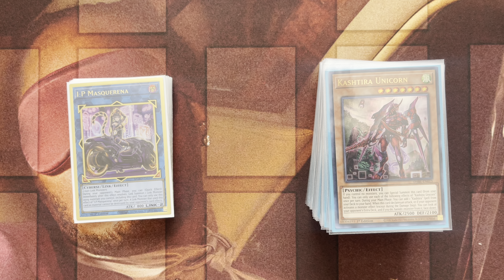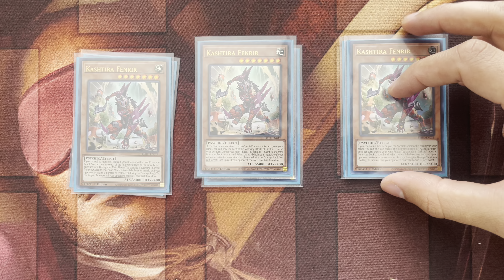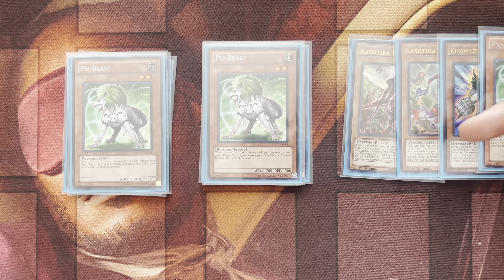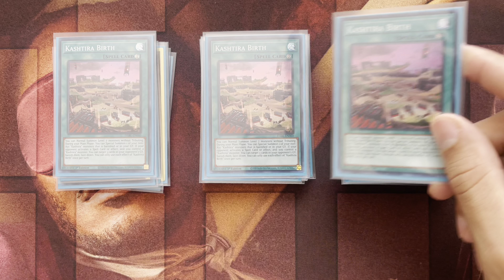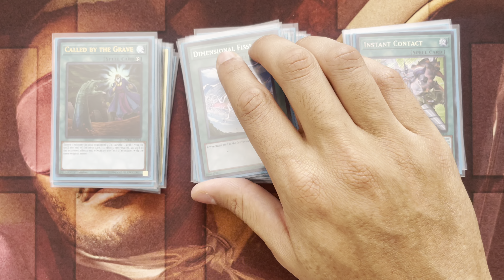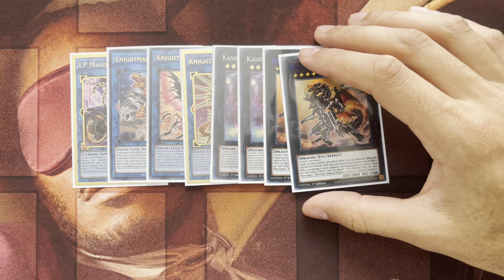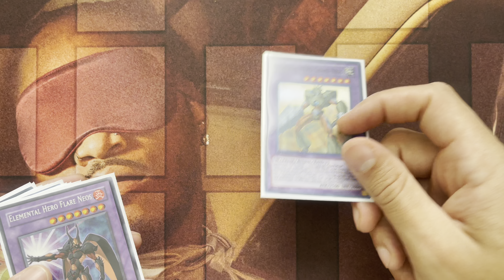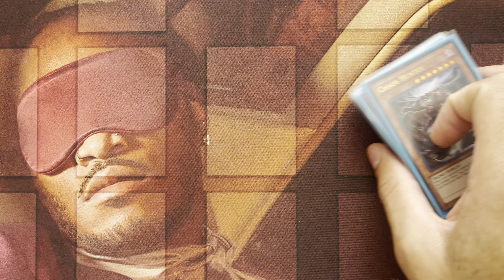BROKEN!! Anti-Meta Kashtira!! Deck Profile!! January 2023!!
Ok ok ok, new favorite deck atm..besides Dark Worlds and Scareclaw 😂😂